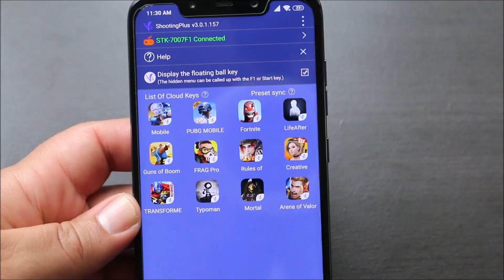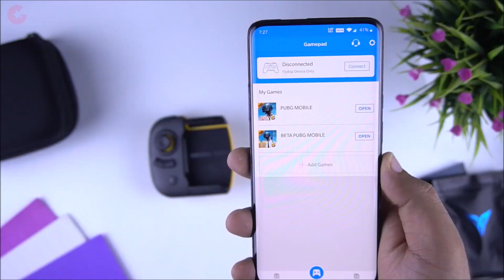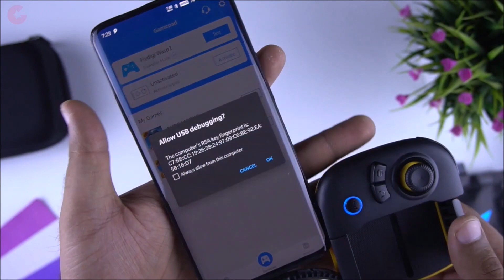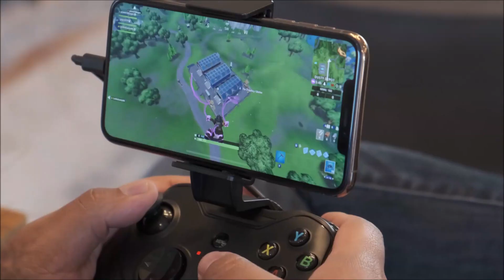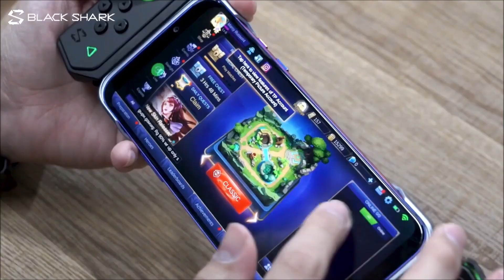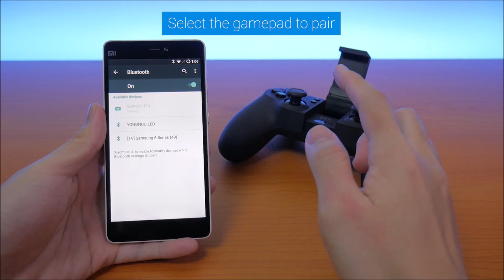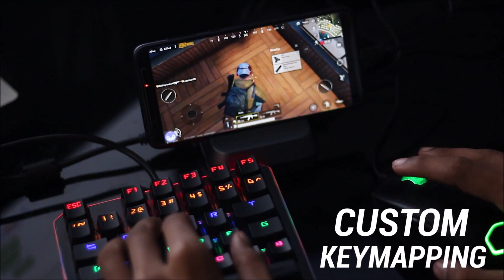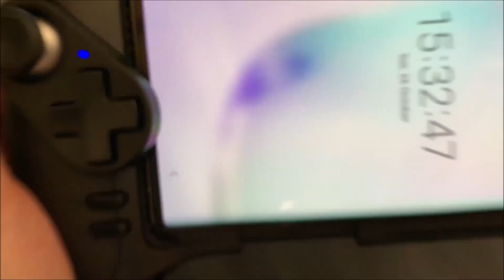🏆Top 10 Des Meilleures Manettes sur Mobile 2020| iOS & Android 📱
Bonjour les ami(e)s, je vous présente dans ma vidéo intitulée "Top 10 Des Meilleures Manettes sur Mobile 2020 ", les meilleures manette sur mobile. Le Top 10 Des Meilleures Manettes sur Mobile 2020 vous montre les manettes compatibles COD Mobile, Fortnite et PUBG.
Les smartphones de nos jours sont devenues de véritables consoles, il suffit de la sublimer avec une manette pour mobile pour qu'elles se comporte comme une console portable.
Mon top se fixe sur les manettes mobiles Bluetooth déjà présentent sur le marché et que nous pouvons les acheter en ligne où sur des boutiques en ligne.

10 ► IPEGA PG - 9087
●Amazon EUR
09 ► SAITAKE - 7007X
●Amazon EUR
08 ► FLYDIGI WASP 2
●Amazon EUR
07► HYPERX CHARGEPLAY CLUTCH
●Amazon EUR

06 ► ROTOR RIOT
●Amazon EUR
05 ► BLACK SHARK 2.0
●Amazon EUR
04 ► GAMESIR T1S
●Amazon EUR
03 ► BEBONCOOL BATLLEDOCK
●Amazon EUR
02 ► SAMSUNG GLAP P/1
●Amazon EUR
01 ► ROG KUNAI GAMEPAD
●Amazon EUR

▬▬ 🎥 VIDEO SUR MA CHAINE 🎥 ▬▬